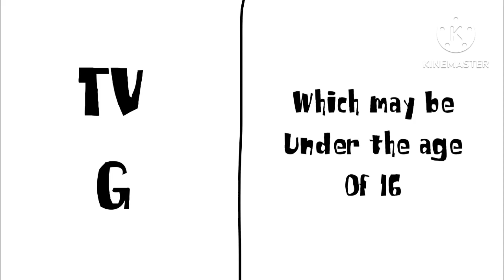Ashley Parade S4E1: Umbrella in the B